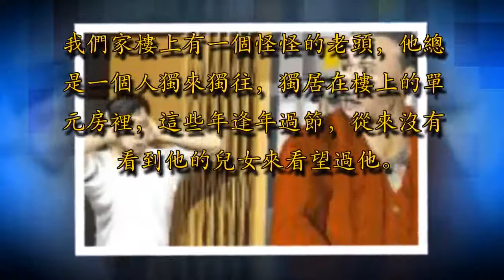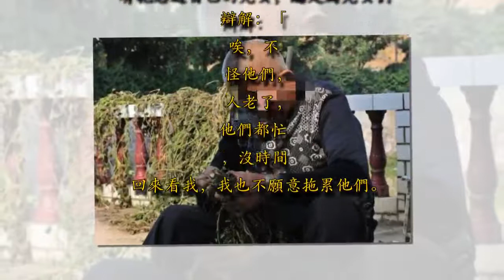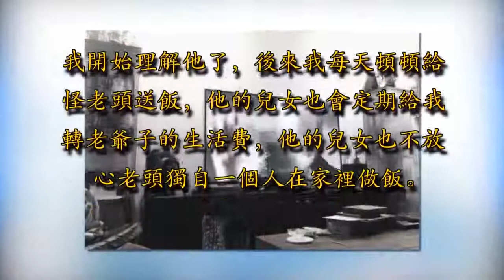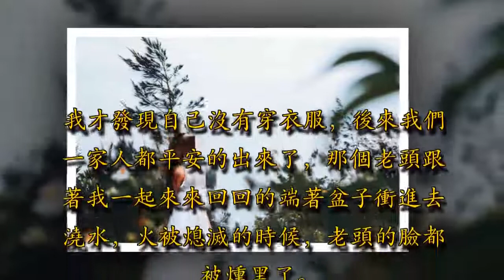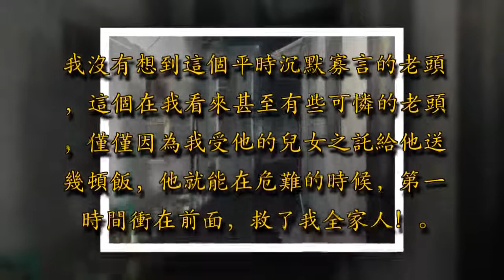受獨居老人兒女所託，我每餐都給老人送飯，半夜有人狂敲我家門，一睜開眼傻了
我們家樓上有一個怪怪的老頭，他總是一個人獨來獨往，獨居在樓上的單元房裡，這些年逢年過節，從來沒有看到他的兒女來看望過他。

怪老頭其實很可憐的，他妻子早早病逝，他一個人把兩兒一女辛苦的拉扯大，結果兒女長大了都在外面工作，過的都不是很好，不願意把他接過去住！怪老頭每月都有領退休金，基本生活還可應付，身體還算健朗，他從來沒有抱怨過自己的兒女，總是為兒女們辯解：「唉，不怪他們，人老了，他們都忙，沒時間回來看我，我也不願意拖累他們。」

我和怪老頭的子女們是一起長大的，他的子女們逢年過節雖然回不來，但是經常會給我發紅包，有時是2500，有時候是3500，他們托我幫忙照看一下樓上的怪老頭。老頭的耳朵很背，他在樓上看電視的時候，總是把音量開到最大；我媳婦每次做好飯菜以後，我總是把米飯裝進保溫杯里，然後再把炒雞蛋，炒青菜，還有小炒肉撥到米飯上面，然後把保溫盒提上去給怪老頭。我頓頓都給怪老頭送飯，但是老頭確實影響到我們休息了；我直接跟怪老頭說：「大爺，能不能把聲音弄小一點！」怪老頭看著我愣了一下，然後關了電視。

我想走的時候，怪老頭突然說了一句：「有時